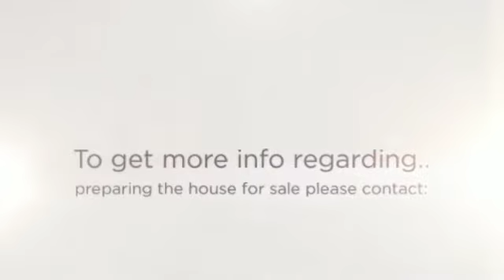Tips for Preparing House For Sale Hamilton Ontario Real Estate Homes Houses Curb Appeal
Selling a home can be a challenging process.  If you are thinking of listing your home here are some tips that might be helpful

* DETACHING YOUR EMOTIONS, DEPERSONALIZE.

If you haven’t detached yourself from your home, it’s difficult to see it as a product. However this is absolutely necessary in order to experience stress less selling. If You planning on selling in Hamilton Ontario contact top producing Realtors Waldi & Margaret Niburski